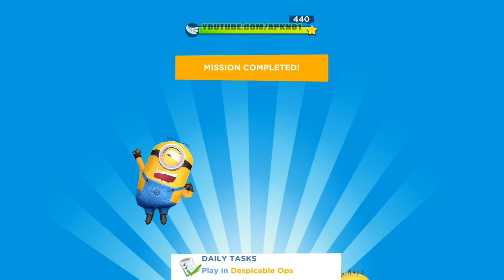Minion Rush Despicable Me Android Gameplay Ep 21 - Disguised+Baby